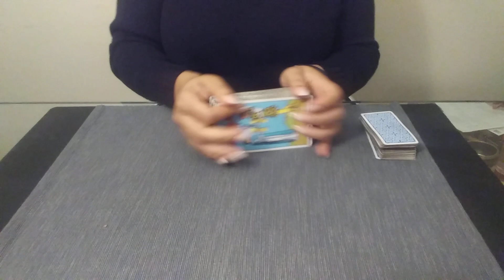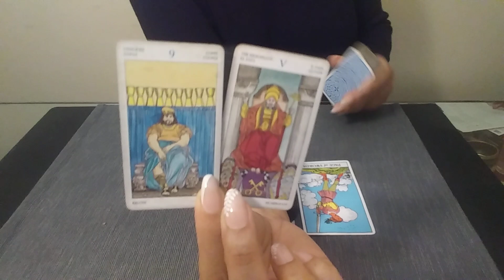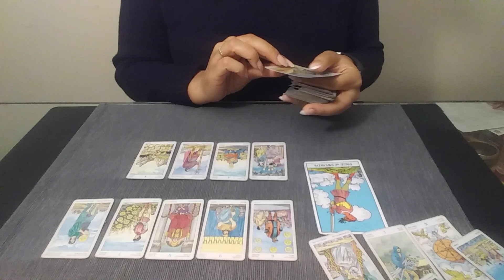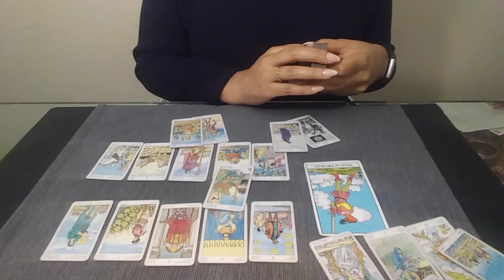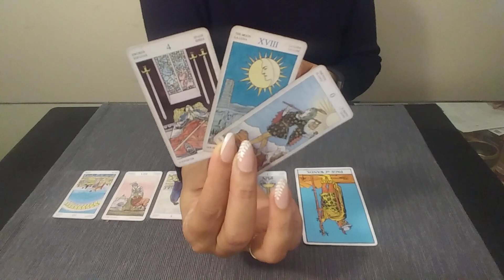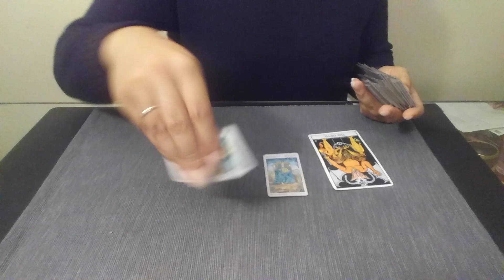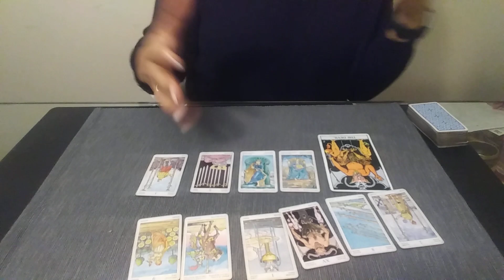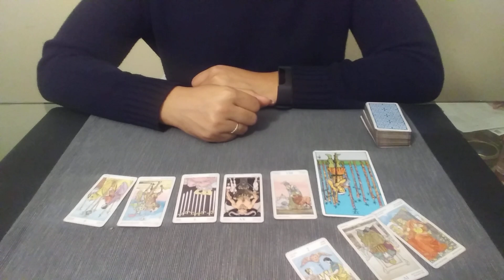Scorpio | "They want commitment and to be SINGLE ??? 😩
✨Love Reading✨
***SCORPIO***

💥Decks: (Amazon)
Ryder-Waite Tarot Deck

~Blessings